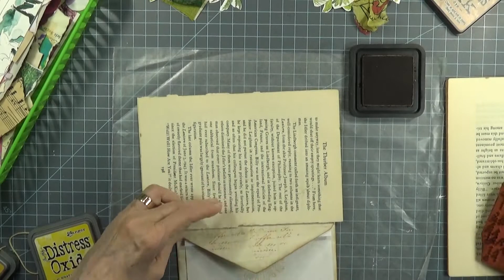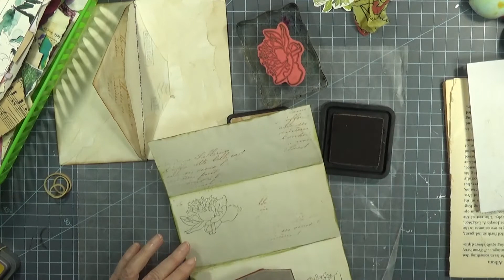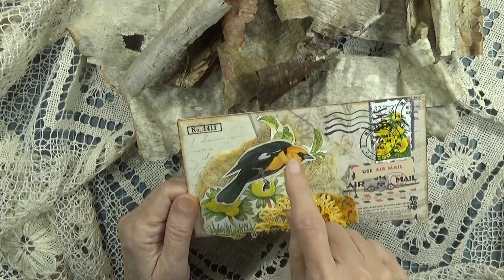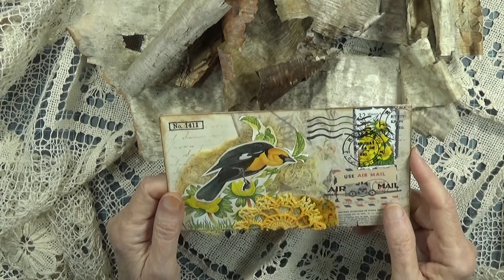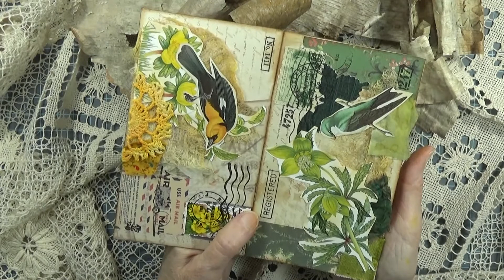100DayProject - Day 3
Using 2 envelopes from my stash...
I have a new private FB group - Junk & Art Journaling from the Heart. Please consider joining us. Smiles, Carol.